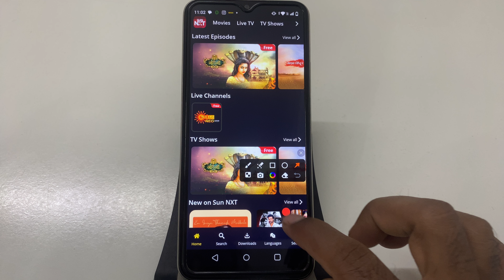How to logout account in Sun NXT | account kaise logout Kare